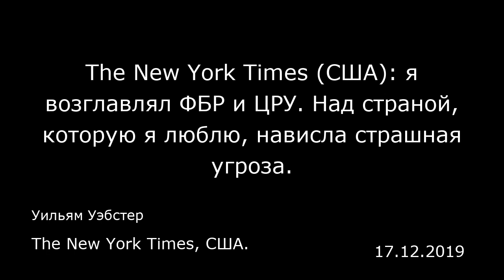The New York Times (США): я возглавлял ФБР и ЦРУ. Над страной, которую я люблю, нависла страшная угр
The New York Times (США): я возглавлял ФБР и ЦРУ. Над страной, которую я люблю, нависла страшная угроза.
Уильям Уэбстер
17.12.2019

Благодаря преимуществу единственного американца в нашей истории, который был директором и ФБР, и ЦРУ я обладаю уникальным представлением и компетенцией говорить о страшной угрозе, стоящей перед верховенством закона в стране, которую я люблю. Порядок защищает свободу, а свобода защищает порядок. Сегодня принципиальность и репутация институтов, которые защищают наш гражданский порядок, трагически подвергаются нападкам со стороны слишком многих людей, задача которых должна заключаться в их защите.  Верховенство закона является основой американской демократии, принципом, который защищает каждого американца от злоупотреблений монархов, деспотов и тиранов. Каждый американец должен требовать, чтобы наши лидеры ставили верховенство закона выше политики.  Я очень обеспокоен утверждением президента Трампа о том, что наш «нынешний директор» (так он называет человека, которого выбрал на должность руководителя ФБР) не может наладить работу того, что президент называет «неэффективной службой». 10-летний срок, который отводится всем директорам ФБР после того, как Джон Эдгар Гувер (John Edgar Hoover) занимал эту должность 48 лет, был определен для того, чтобы обеспечить независимость директора и Бюро. Явный намек президента на то, что будущее директора Кристофера Рэя (Christopher Wray) под угрозой, как было с его изгнанным предшественником Джеймсом Коми (James Comey), очень меня беспокоит. Независимость ФБР и его директора имеют принципиальное значение, и ее должны решительно отстаивать все ...